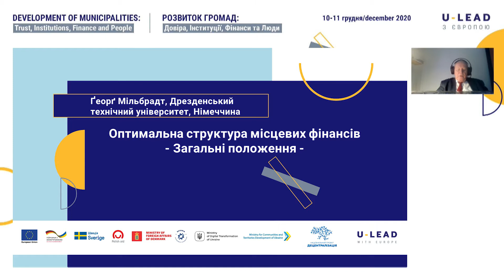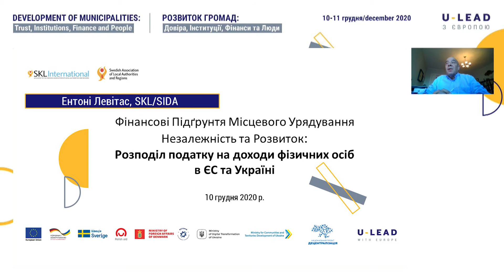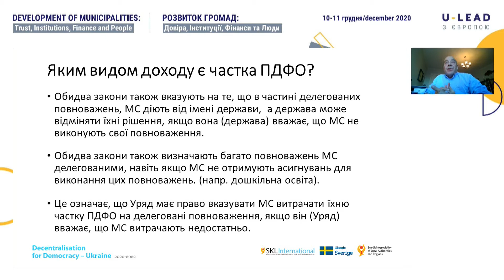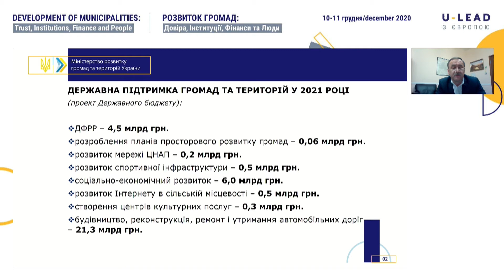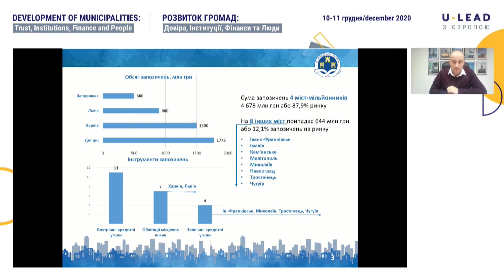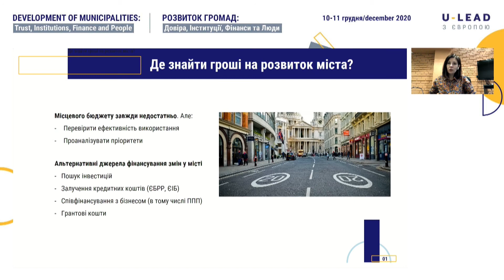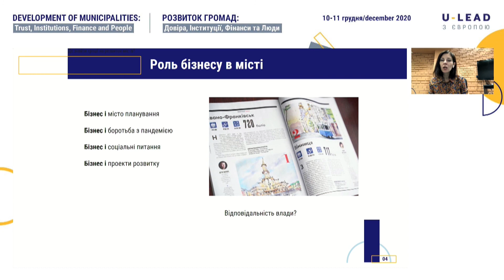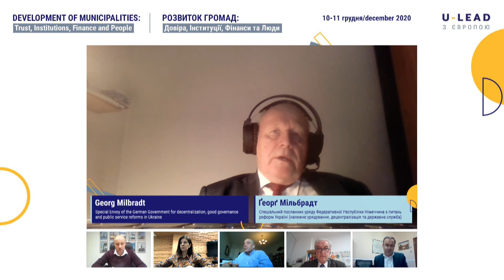День 01 | Воркшоп «Фінанси та повноваження»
Міжнародне експертне обговорення | 10 -11 грудня 2020
РОЗВИТОК ГРОМАД: Довіра, Інституції, Фінанси та Люди

Розширення повноважень органів місцевого самоврядування щодо надання послуг та в питаннях місцевого розвитку повинне узгоджуватись з достатніми фінансовими ресурсами. На воркшопі мова йшла про основні джерела доходів громад, труднощі, що пов’язані з їхнім залученням та нові можливості, що відкриваються перед громадами.

Ентоні Левітас, старший науковий співробітник Інституту Ватсона Університету Брауна
Ґеорґ Мільбрадт, спеціальний посланник уряду Федеративної Республіки Німеччина з питань реформ в Україні (добре урядування, децентралізація та державна служба)
В’ячеслав Негода, заступник Міністра розвитку громад та територій України
Олександр Слобожан, виконавчий директор Асоціації міст України
Ірина Озимок, менеджерка програми місцевого економічного розвитку у Western NIS Enterprise Fund
Модератор: Томас Мейер, координатор кластеру належного урядування у GIZ Україна